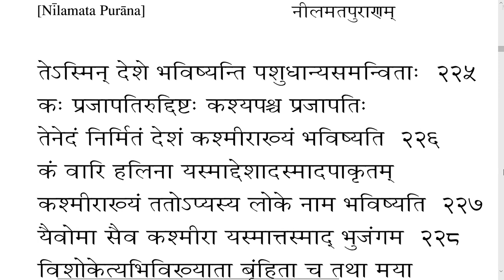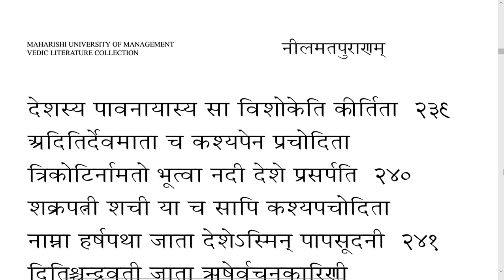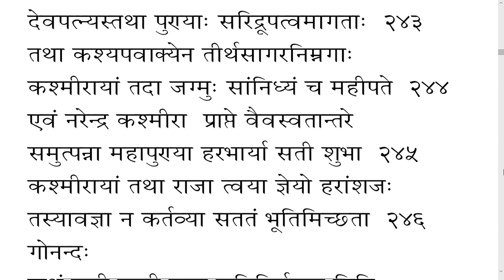नीलमतपुराणे दशाधिकद्विशततमश्लोकतः द्विशताधिकपञ्चचत्वारिंशतिःश्लोकपर्यन्तम्